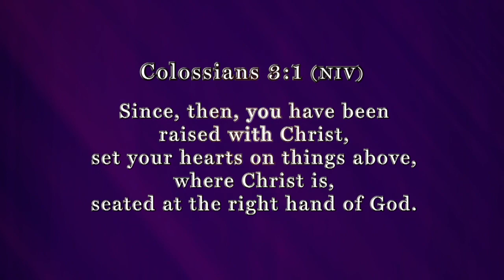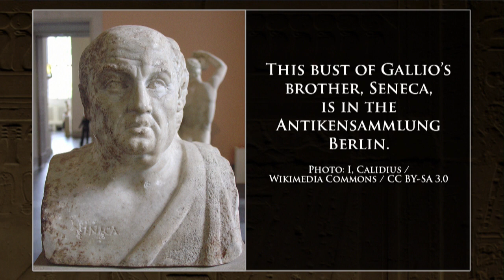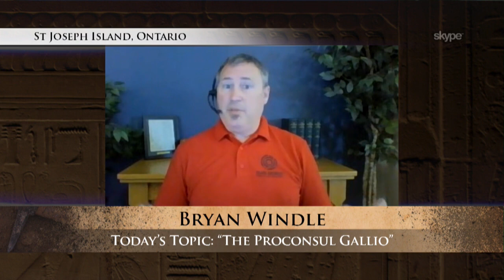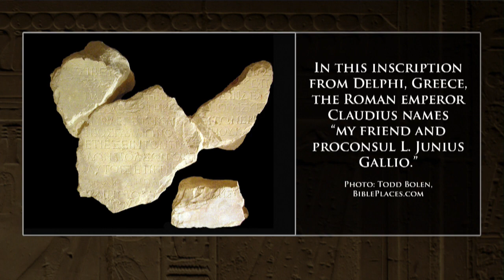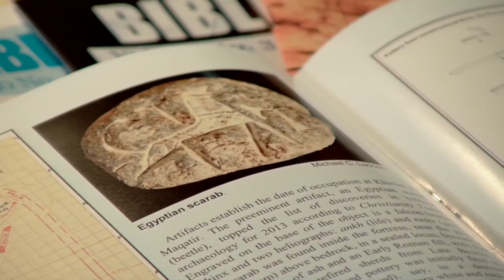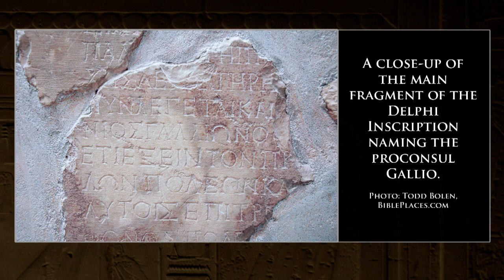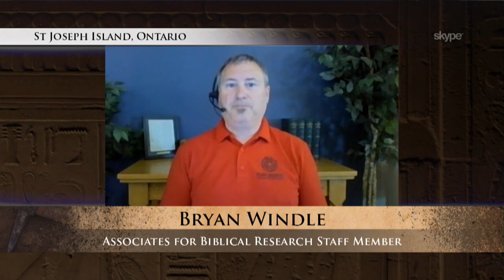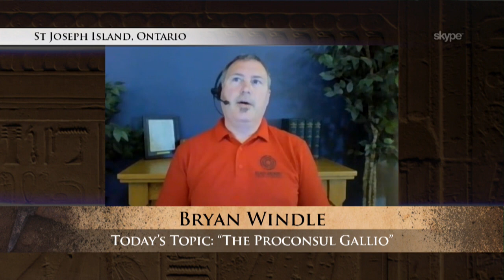The Proconsul Gallio: Digging for Truth Episode 93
Our knowledge of Gallio in Acts 18 comes not only from Scripture, but also from writers outside of the Bible. Gallio was an important Roman official, and the son of Seneca. Archaeologically there are two discoveries that relate to Gallio: the bema in Corinth and the Delphi Inscription. Bryan Windle breaks it all down for us.